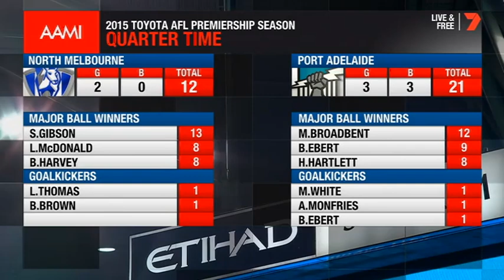AFL 2015 - Round 3 - 18th April 2015 - North Melbourne v Port Adelaide